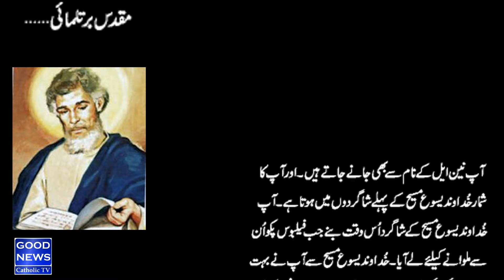Feast of St. Bartholomew 24 August